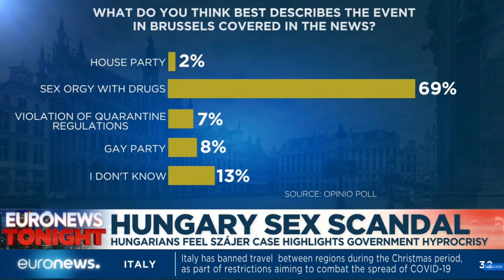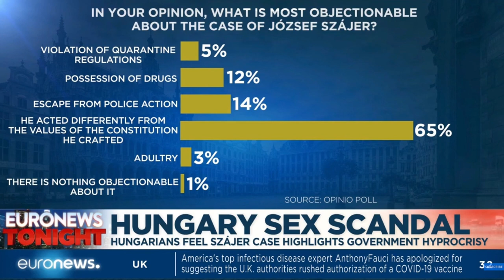Opinio poll - Euronews - 2020. December 4th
András Batiz talking about the findings of our Opinio poll in relation to József Szájer's resignation from the European Parliament.